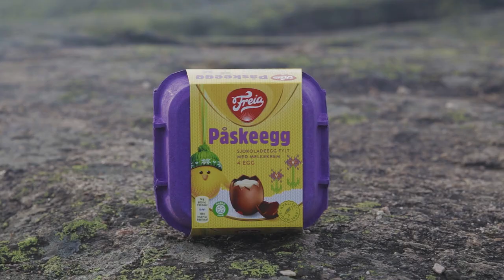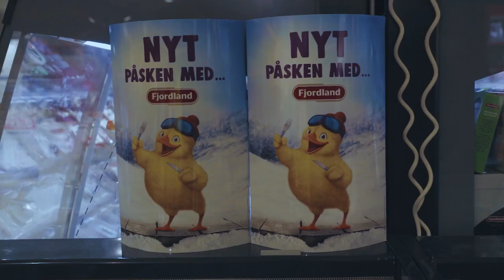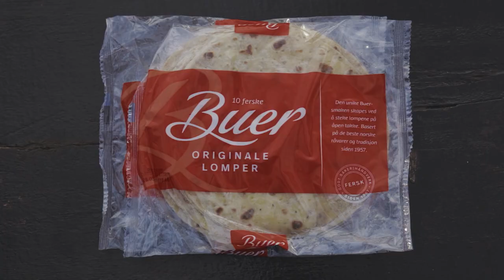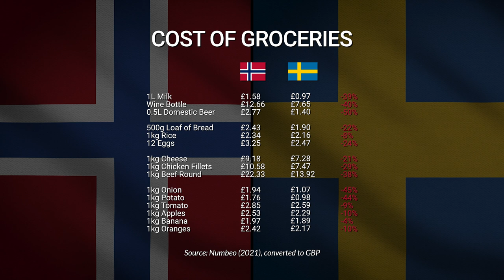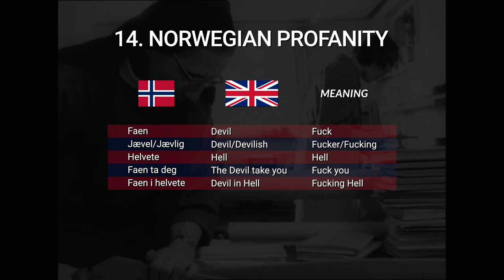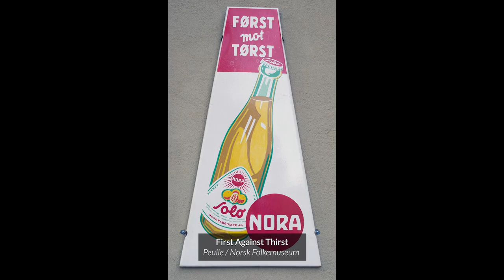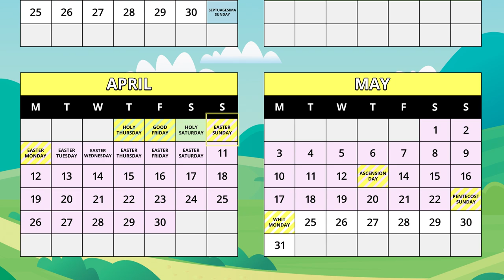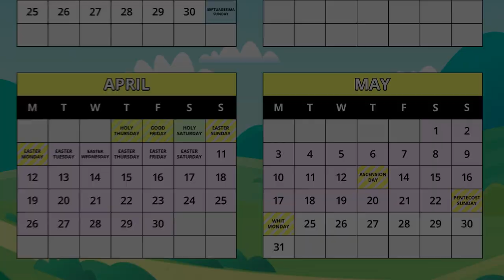Easter in Norway (Påske i Norge) - Norwegian Easter Traditions Explained [Cinematic Documentary]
Easter in Norway (Påske i Norge) is a cinematic documentary about Norwegian Easter traditions, covering the periods of Shrovetide, Lent and Eastertide.

In the Shrovetide section, we begin with Carnival, including a rare glimpse into the short-lived Oslo Carnival. We also investigate why Norwegian children smack their parents with decorated rods on Shrove Sunday and why they make Waffles on Fat Tuesday.

In the Lent section, we take a look at Palm Sunday, Easter Decorations and the Easter Lily. On Holy Wednesday we cover the phenomenon of Easter Traffic, Norway’s cabin culture and the fascinating tradition of Easter Crime. We also subsequently discuss Norway’s obsession with Barbeques and Hot Dogs. On Holy Thursday, we go on a road trip to Sweden for cheap groceries, a unique Norwegian tradition called Harrytur. On Good Friday we illustrate how Christianity influenced Norwegian culture.

During Holy Saturday we examine the history of the Easter Egg, Easter Bunny and the surprisingly non-Norwegian origins of Kvikk Lunsj and Solo. Then, we have a special segment about a mysterious illness that plagued Freia and Nidar in the 20th Century. In the evening, we make a roast leg of lamb for the first time.

In the Eastertide section, we cover Easter Day and Easter Breakfast, including recipes for Norwegian style Scrambled Eggs and a special Norwegian version of Okonomiyaki, Japan's infamous savoury pancake.

SECTIONS
0:28 Introduction
1:13 Shrovetide (Fastelavn) and Carnival (Karneval)
1:58 Fastelavnsris and Fastelavnsboller
2:20 Fat Tuesday (Fetetirsdag) Norwegian Waffles (Norsk Vafler)
4:03 Lent (Fastetiden)
4:16 Palm Sunday (Palmesøndag) Easter Decorations, Easter Lily (Påskelilje)
4:55 Holy Wednesday (Dymmelonsdag) Easter Traffic (Påsketrafikk)
5:22 Cabin Culture (Hytte) Easter Crime (Påskekrim)
6:49 Easter Mountain Hike (Påskefjellet) Hot Dogs (Pølser)
8:43 Holy Thursday (Skjærtorsdag) - Harrytur and Sverigedag
10:28 Good Friday (Langfredag) - How Christianity influenced Norway
14:13 My First Prayer Meeting
15:28 Holy Saturday (Påskeaften) Easter Egg (Påske Egg) and Easter Bunny
17:21 Plagiarus Copycatus
18:51 Kvikk Lunsj, Solo and Oranges
20:42 Roast Lamb
23:49 Eastertide, Easter Day (Påskedag), Easter Breakfast (Påskefrokost)
24:26 Scrambled Eggs (Eggerøre)
25:05 Kraken Okonomiyaki
26:54 Easter Monday

IMAGES

Hand Drawn Spring Landscape by Freepik.com

Karneval i oslo by Henrik Ørsted
Pølse i vaffel by Kjetil Ree
Aftenposten (1923) by Nasjonalbiblioteket
Prohibition referendum results 1919 by MrPenguin20
Support for Christian Democratic Party by Avopeas
Påskefrokost by Øyvind Holmstad
Arbeidere ved Freia 1913 by Riksarkivet
"First against thirst, Nora Solo" by Peulle
Brusflaske by Hvalfangstmuseum

Oslo Museum
Karneval på Lilleaker gård
interiør, stue
Hjalmar Løkke selger pølser på Youngstorget
Paasken 1912
Påskeferie
Freia-bil ved Brugata 3 B
Freia sjokoladefabrikk
Freia sjokoladefabrikk, interiør, produksjonslokale
Pakkeavdelingen på Freia
Freia sjokoladefabrikk, interiør, lager
Cupfinale på Ullevaal Stadion
Dokumentasjon av jernbanereise

Norsk Folkemuseum
Fastelavensris
Plakat

Norsk Teknisk Museum
Over Dovre etter påske
Dovre

Jesu inntog i Jerusalem by Severin Worm-Petersen
IMG 4284 St. Petersburg, Russia by Ninara
15th Anniversary Egg by Derren Hodson
Cadbury Dairy Milk by Brett Jordan
Work, Rest and Play by Christian Cable
Tower of Rolos by Ruth and Dave
Cadbury Creme Egg by JeepersMedia

Norsk Teknisk Museum
Norsk Ukeblad
Hvalfangst
Freia sjokoladefabrikk
Grønningen

Riksarkivet
Vidkun Quisling og hans kone Maria
Påskeannonser

Scandinavian Fabergé Egg by Miguel Hermoso Cuesta
Terrys Chocolate Orange by Evan-Amos
Kingdom of Jórvik by Yorkshirian
Chocolate Easter Egg by Crispin Semmens
Orangina (2009) by cyclonebill

Kjetil Ree
Freia Melkesjokolade
Sjokoladen Japp
En åpnet Smil-bit
M, drasjerte sjokoladekuler med en kjerne av peanøtt
Sjokoladen Stratos by Kjetil Ree

VIDEOS
Drone Videography by Kjartan Abel Nilsen
CG Flags by Videezy.com

Oslo byarkiv
Kronprinsfamilien reiser på påsketur til Gausdal
Påsketrafikken begynner
Påsketrafikken fra Oslo og vel hjemme fra påsketur
Det nye storting til høymesse i Vår Frelsers Kirke
Fra høitideligheten i Margaretakyrkan hvor lagasjonspastor Weebe blir innsatt som sogneprest
Kloster

MUSIC

End Titles Extended Version (Romeos Erbe) by Sascha Ende®